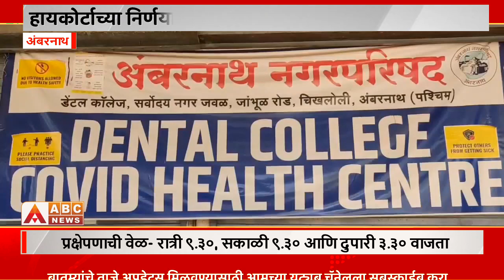Ambernath। हायकोर्टाच्या निर्णयाविरोधात पालिकेने सुप्रीम कोर्टात जावं!